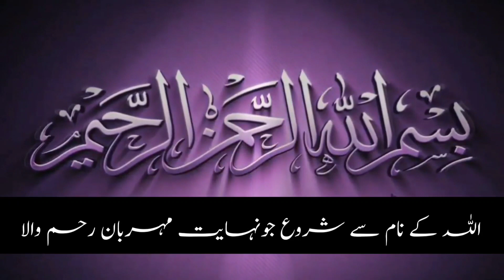انجیر کا فائدہ سامنے آگیا کہ دیکھ کر سائنسدان حیران رہ گئے अंग्रेजी में वैज्ञानिक नाम Ficus caric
انجیر ان پھلوں میں سے ایک ہے جن کا قرآن پاک میں ذکر آیا ہے اور اس سے یہ بات ثابت ہوتی ہے کہ اس کا فائدہ بہت زیادہ ہے اور اسی لئے اللہ تعالیٰ نے اس کا ذکر کیا۔ایک تازہ تحقیق میں یہ بات سامنے آئی ہے کہ انجیر ہمارے جسم کو کئی طرح کی بیماریوں سے محفوظ رکھتی ہے اور ساتھ ہی جسم کو تندرست وتوانا بناتی ہے۔آئیے آپ کو انجیر کے فوائد سے آگاہ کرتے ہیں
कुछ फल ऐसे होते हैं, जो फल के रूप में तो स्वादिष्ट लगते ही हैं, लेकिन सूखने के बाद सेहत के लिए और गुणकारी साबित होते